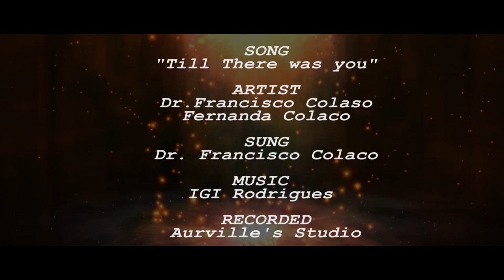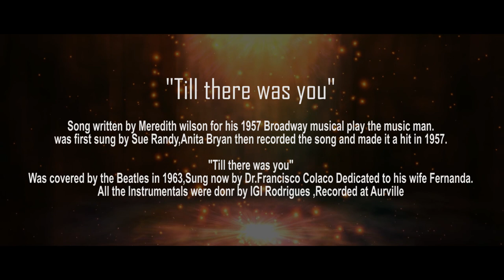TILL THERE WAS YOU - English song by Dr. FRANCISCO COLACO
ARTISTS: FERNANDA COLACO & Dr. FRANCISCO COLACO
EDITING: REMMIE RODRIGUES
CAMERA: SPIRIT
DIRECTION: AVINASH CHARI